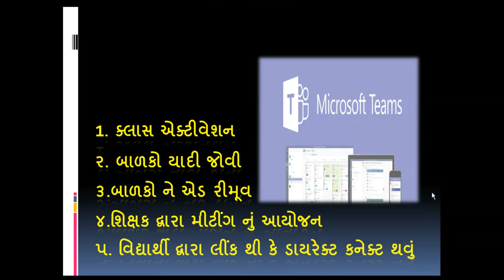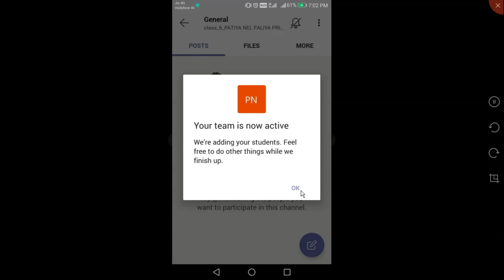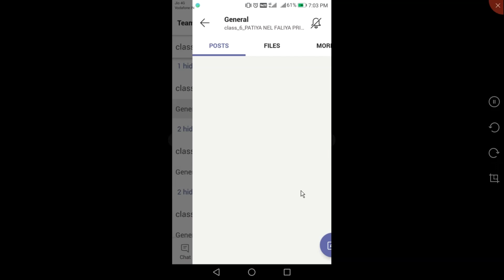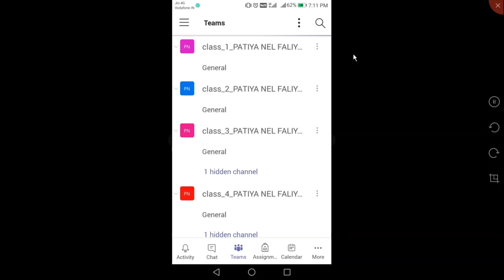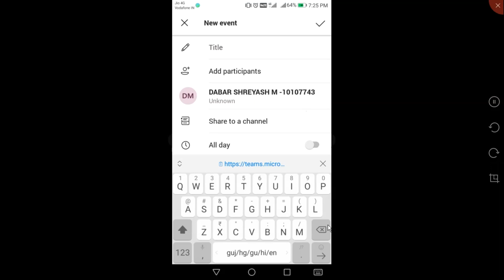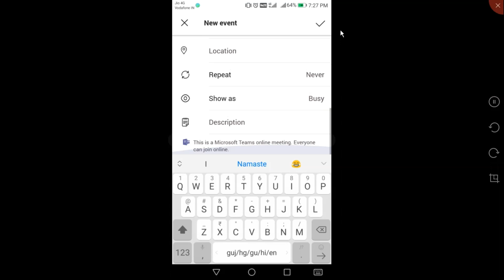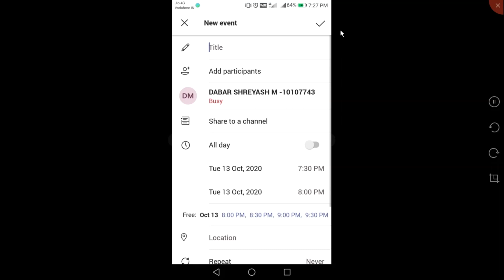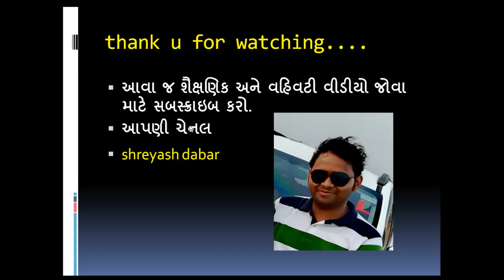microsoft teams //‍ ક્લાસ એક્ટીવેશન // મીટીંગ આયોજન // ‍વિદ્યાર્થી લીંક શેરીંગ